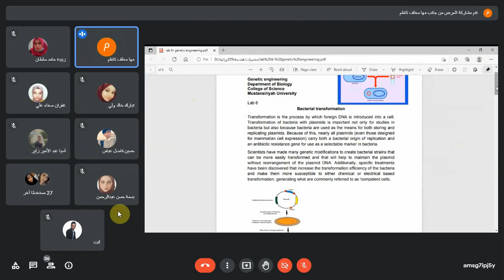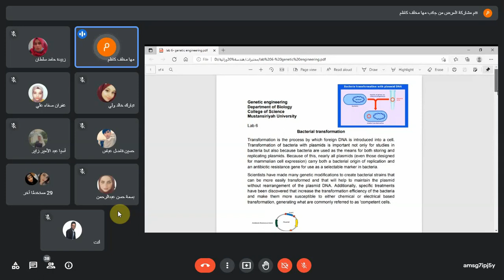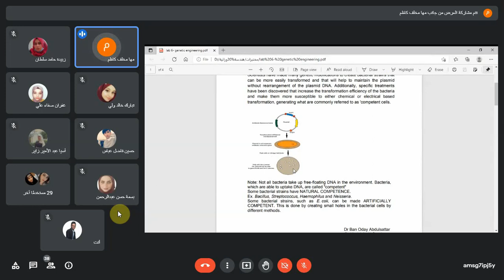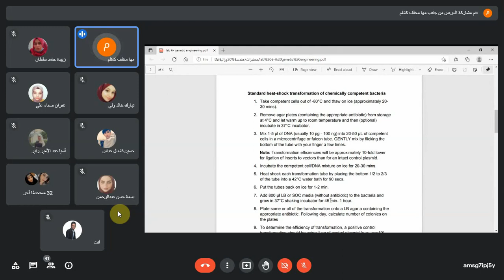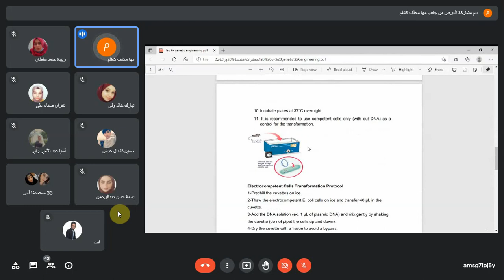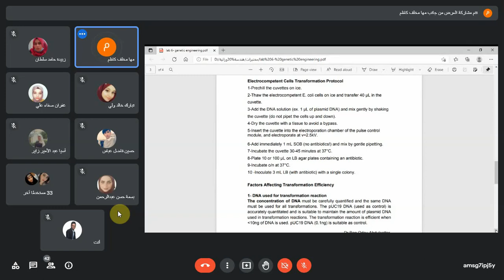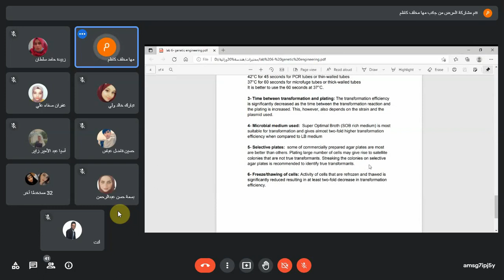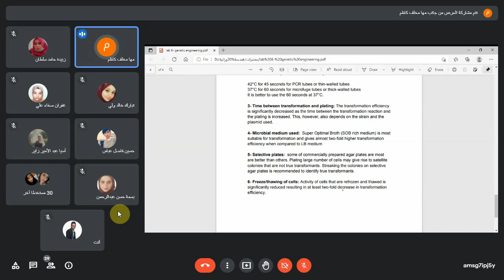هندسة وراثية عملي المختبر السابع